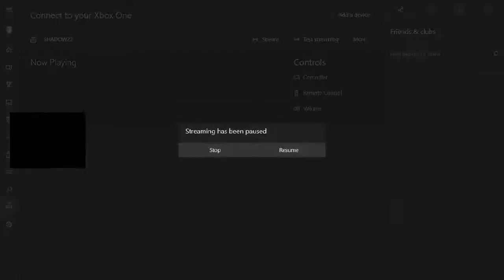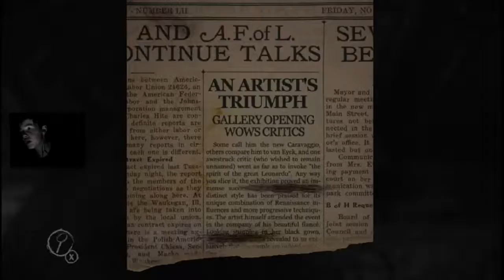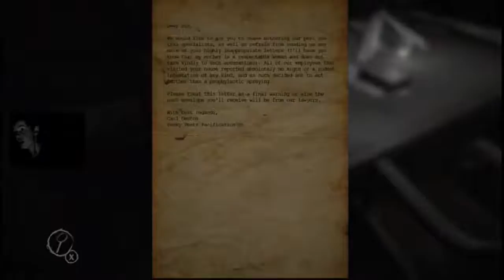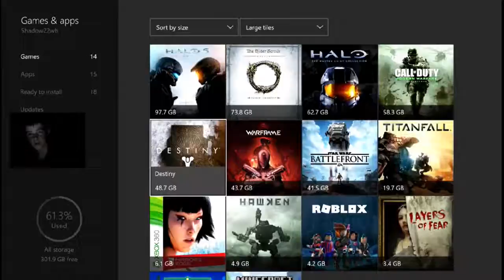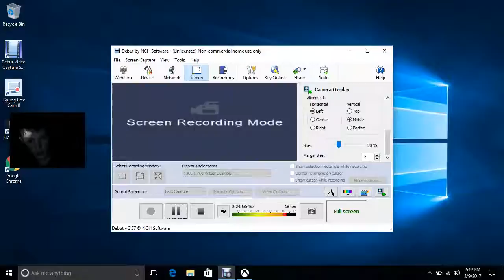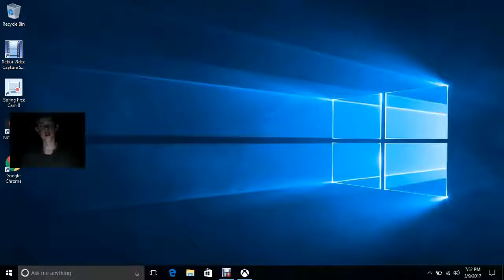Warning: Girly SCREAMS and Jumpscares; Layers of Fear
This game is truely tarifing and I want to play more but sadly I have to pay for the full version so this is the trial. But expect to see more games in the future with me useing this awsome video recording stuff.